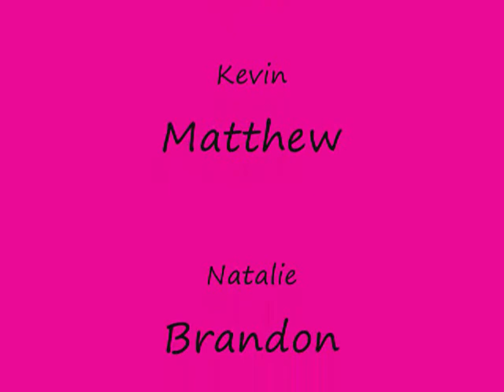Ballroom Blitz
XD